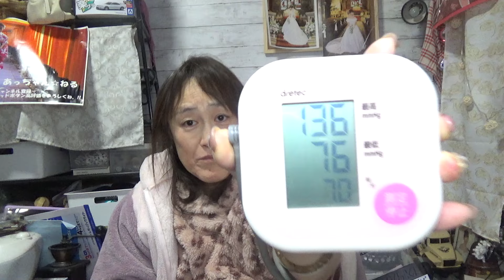連絡が来ない・・・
購入時にコード【taj42067 】を入力すると、さらに30%OFF⏰（アプリダウンロードから1時間以内）
💡Temuについて - 何百ものアイテムが700円以下で購入できます。 - 送料無料、返品無料。 - 選べる支払いオプション。（コンビニ決済も可能！） - 同じ商品がTemuなら他より安く手に入る。

あっちゃん☆おすすめ商品☆（今後増やしていおきます）

普通　０００１１６１